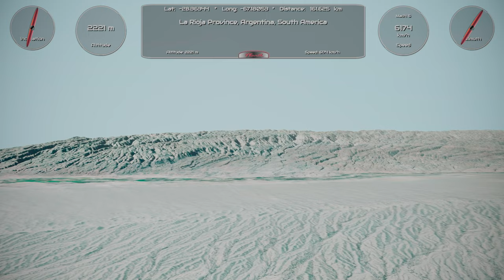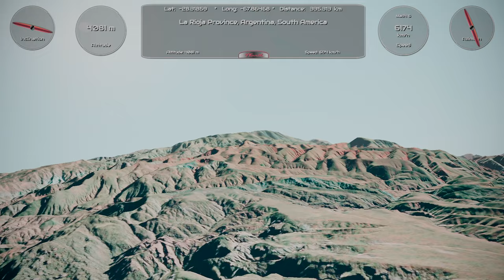VEarth 3D: Fly Around La Rioja Province, Argentina at Real Speed 6174 km/h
VEarth 3D: Fly Around La Rioja Province Province, Argentina at Real Over Sound Speed 6174 km/h (Mach 5)

VEarth's mission is to discover Earth planet's natural beauties from different altitudes and at different speeds, especially at speeds faster than the speed of sound.

This mission wants to show how La Rioja Province Province arounds looks like at low height and at 5 times the speed of sound or Mach 5. For this purpose a piece of Earth around La Rioja Province Province in Argentina was taken.

Various kind of missions will be deployed in order to better show natural places and understand speed factor's impact in aerial travel over different Earth's locations.

Your mission may be:
   - Like if you enjoyed VEarth's missions
   - Dislike and comment if you didn't
   - Purpose new missions if you are interested in collaborating with VEarth